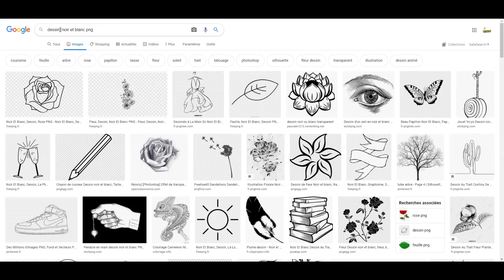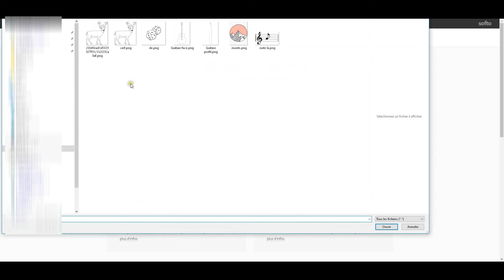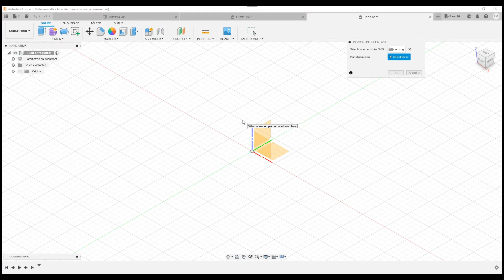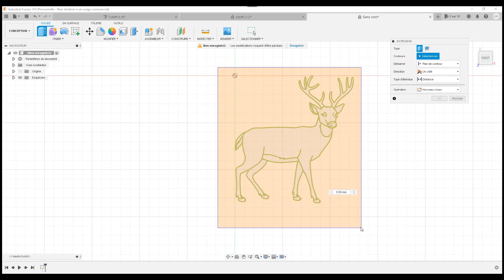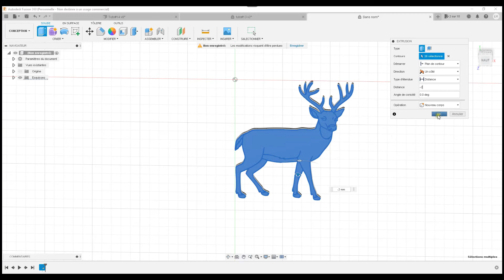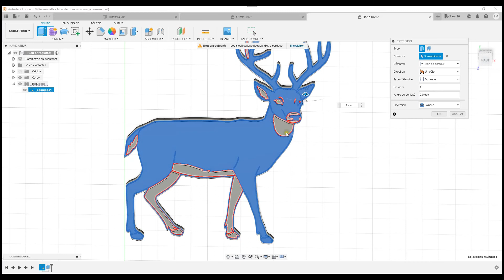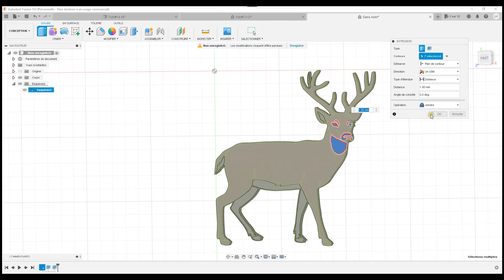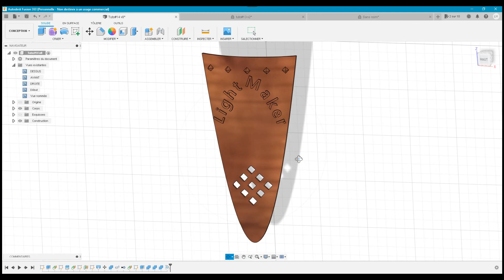[TUTO 13/15 ] [TUTO FUSION 360] - [TUTORIEL POUR DEBUTANT]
TRANSFORMER UN FICHIER IMAGE EN FICHIER SVG
- L'OUTIL INSÉRER UN FICHIER SVG
- LA MISE A L'ÉCHELLE

Fusion 360 est un logiciel de conception 3D extrêmement puissant qui vous permettra de créer toutes les pièces en 3D que vous pourrez ensuite imprimer sur votre imprimante 3D ou éventuellement usiner si vous avez la chance d'avoir une machine à commande numérique.

Cette série de TUTORIELS EN FRANCAIS FUSION 360 POUR DÉBUTANTS pour débutants vous permettra très rapidement d'apprendre à utiliser FUSION 360 et de maîtriser les grandes lignes de ce logiciel.
Composé de 15 tutoriels de 15 minutes environ, apprenez à utiliser FUSION 360 très vite, et à créer vos pièces en 3 dimensions.
Dans ce TUTORIAL EN FRANCAIS FUSION 360 POUR DÉBUTANTS vous apprendrez à créer vos objets en 3 dimensions.
La liste des outils que nous utiliserons dans ce tutoriel Fusion 360 est la suivante :

Si vous voulez apprendre à utiliser Fusion 360, vous pouvez accéder à la version gratuite de ce  logiciel  (En respectant les conditions d'utilisation indiquées sur le site web de l'éditeur).

Pour Fusion 360 (La license d'utilisation à titre personnel non destinée à un usage commerciale est gratuite)